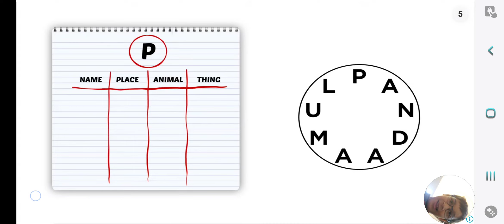Stickman party 🥳 winner is Hadi & Green!!